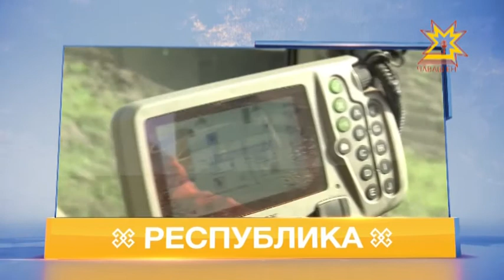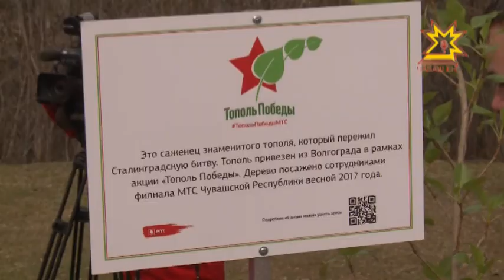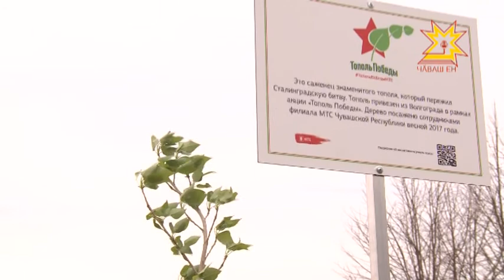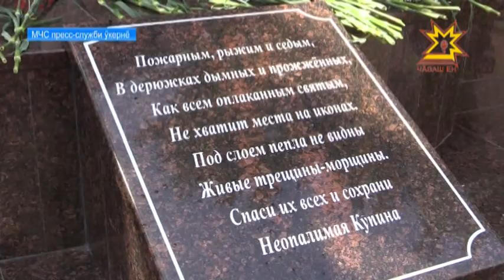Республика 02.05.2017 на чувашском языке. Вечерний выпуск.